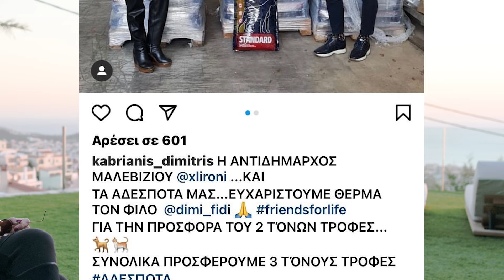Δημ. Φιντιρίκος: Η τύχη είναι ίδια για όλους μας! Αλλάζουν τα όνειρά μας, οι στόχοι, τα ρίσκα μας 1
Τολμηρός απο μικρό παιδί με έντονη προσωπικότητα ήθελε να κατακτήσει τον κόσμο μέσα απο τα δικά του μάτια... όχι τα μάτια διαπραγμάτευσης με το οικογενειακό περιβάλλον αλλά εκείνο το προσωπικό βλέμμα διερεύνησης και αναζήτησης που εστιάζει στα «καθεαυτού όνειρα και οράματα».

 Ο μόλις 35 ετών πετυχημένος επιχειρηματίας Δημήτρης Φιντιρίκος μας εκμυστηρεύεται πως σε ηλικία των 17 χρόνων κλήθηκε να πάρει τη μεγαλύτερη απόφαση της ζωής του :

Να επιλέξει ανάμεσα στις σπουδές του και το τολμηρό βήμα στο «σκάμμα της  επιχειρηματικότητας» ανοίγοντας τα φτερά του μακριά απο τους «ορίζοντες της γονεικής ασφάλειας και προστασίας», μη γνωρίζοντας αν... ο διασκελισμός των επιλογών του θ’ αποβεί έγκυρος για την πορεία της ζωής του...